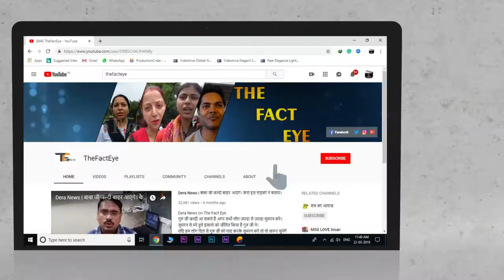बेटी ने बताई असली सच्चाई। Public's Appeal To Govt| Society's Need| Saint Ji| Real Fact|Live News